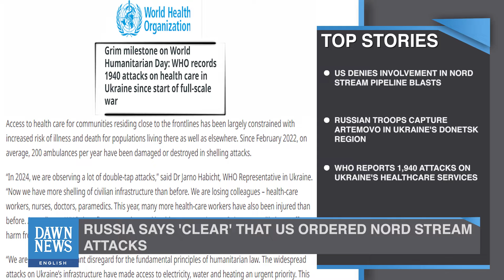Top News: Imran Khan Applies To Be Oxford's Chancellor | Dawn News English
0:00 US reaffirms support for Israel, urges ceasefire agreement progress
1:54 Imran Khan applies to be Oxford chancellor
3:30 Russian troops capture Artemovo in Ukraine's Donetsk region

The Gaza conflict continues to escalate, with over 40,000 dead and 93,000 wounded, as Israeli airstrikes and ground invasions target Khan Younis and Deir el-Balah. Meanwhile, the US reaffirms its support for Israel, urging progress on a ceasefire agreement.

In other news, Pakistan's Supreme Court suspends an order in the audio leaks case, while Imran Khan applies to be Oxford chancellor. Devastating monsoon rains claim 19 lives in Balochistan, and YouTuber Aun Ali returns home safely.

In the Russia-Ukraine war, Russia accuses the US of ordering Nord Stream attacks, which the US denies.